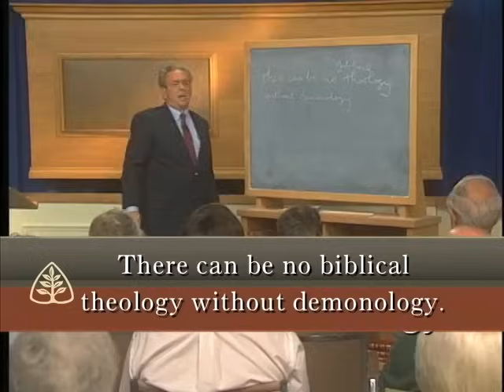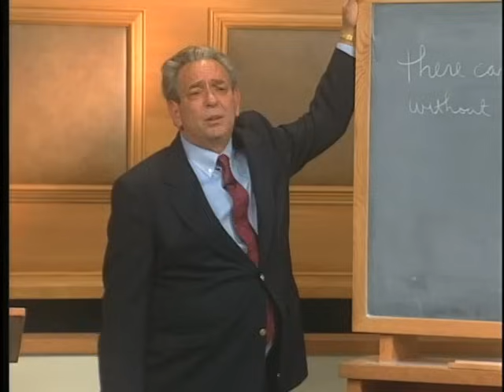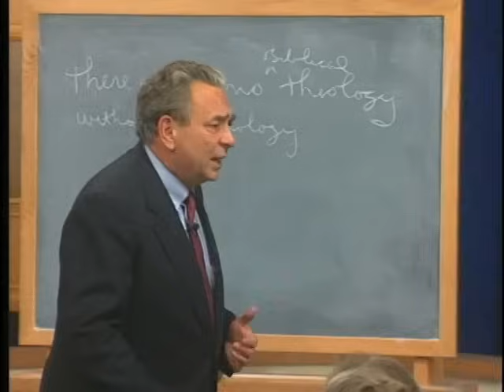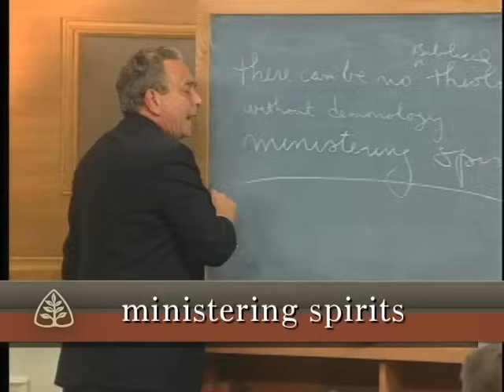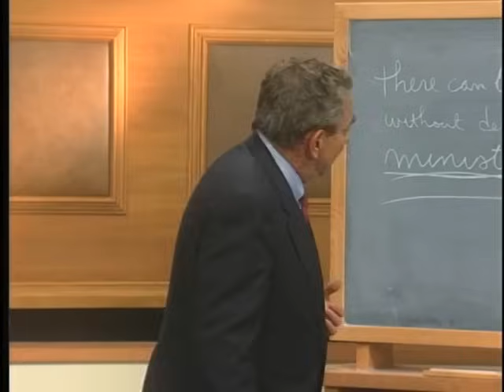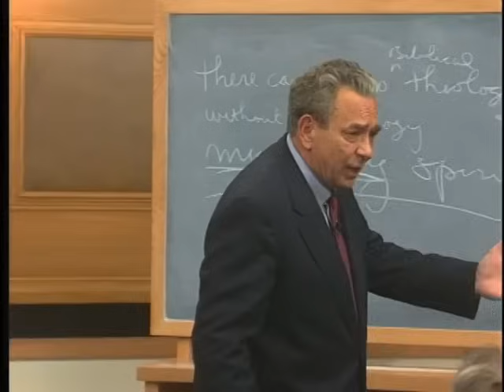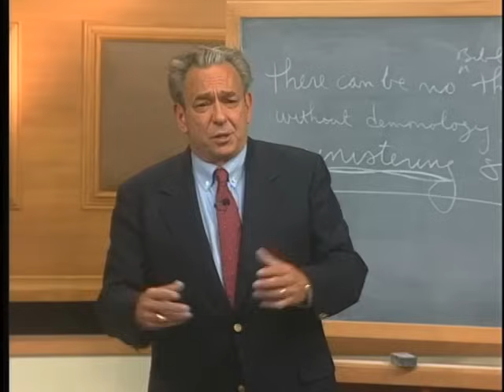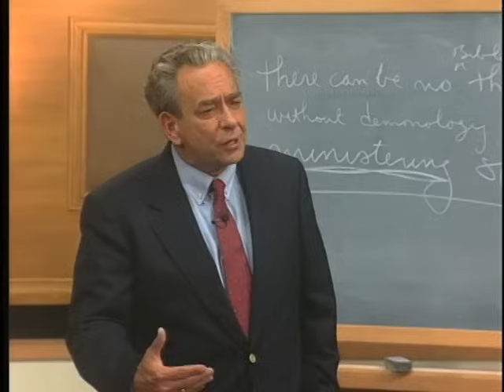Angels and Demons: Foundations - An Overview of Systematic Theology with R.C. Sproul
If we claim to believe what the Bible teaches, then we must take the existence of angels and demons seriously. In this message, R.C. Sproul turns to the teaching of Scripture on the role of these spirits and the reality of Satan.

This message is from Dr. Sproul’s 60-part teaching series Foundations: An Overview of Systematic Theology.